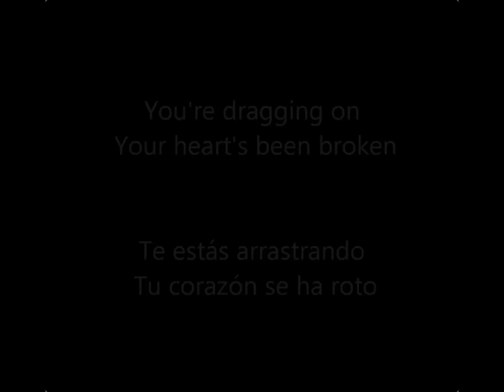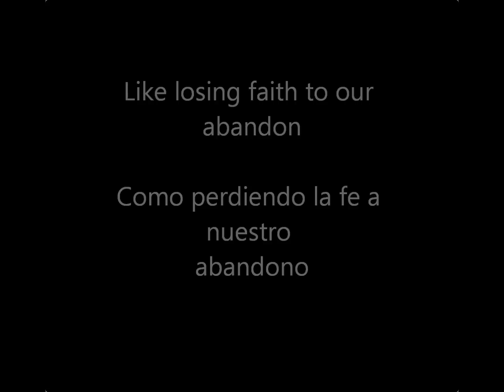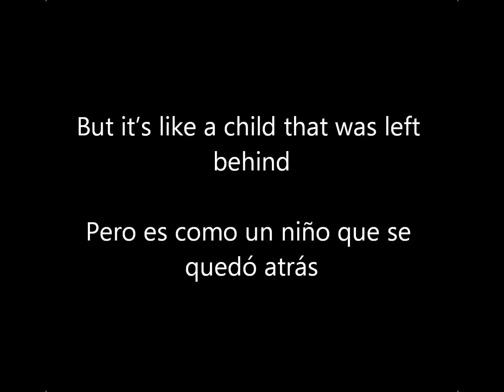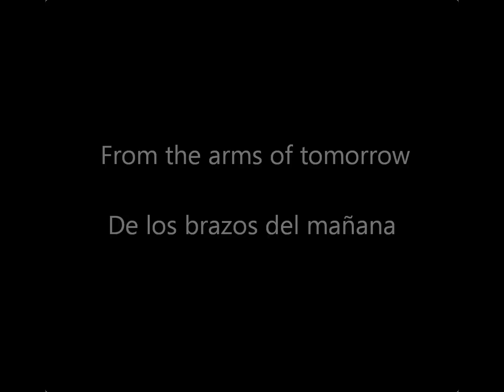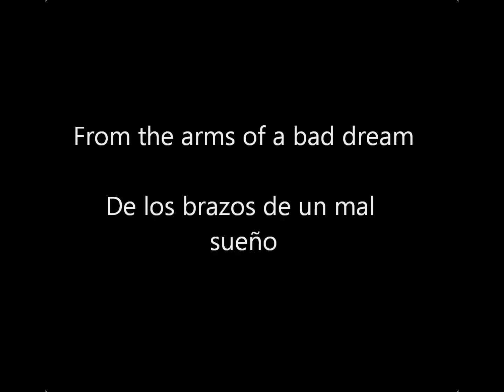Green day- The Forgotten (Subtitulos Español/English)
Letra de la cancion de green day the forgotten en español y Ingles esta cancion es la musica de fondo dela pelicula Breaking Dawn part 2. Espero que les guste el video.